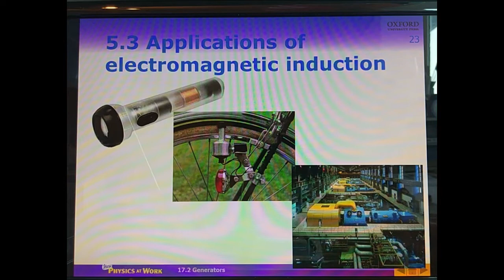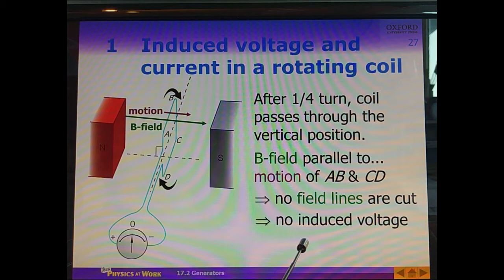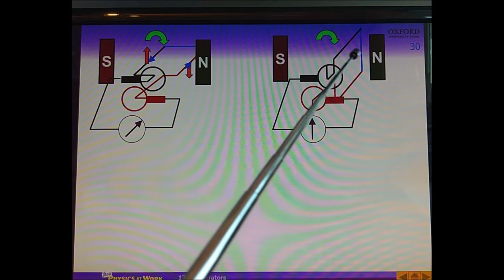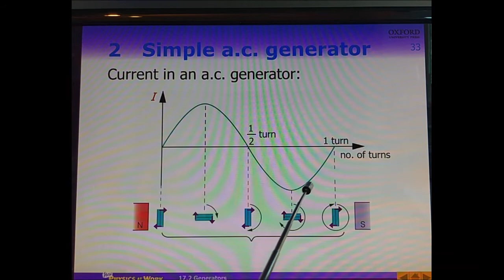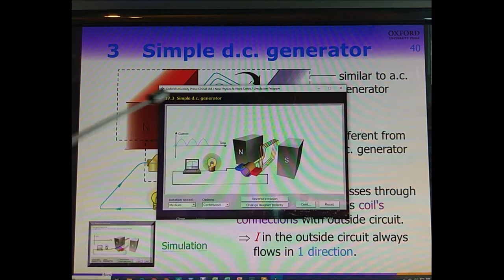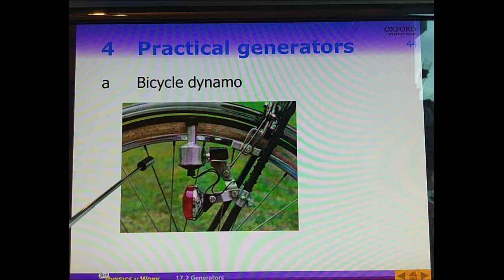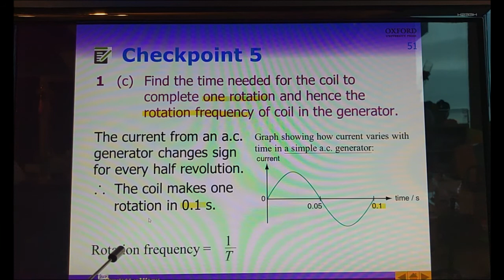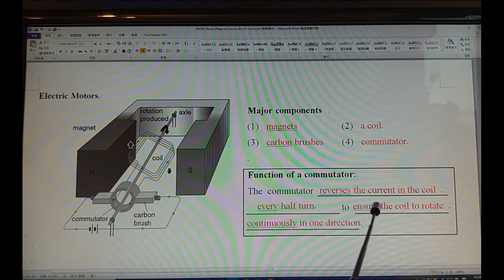5 3 application of electromagnetic induction part 1